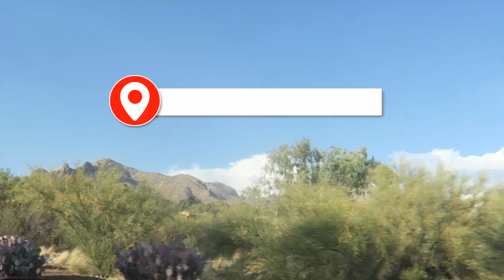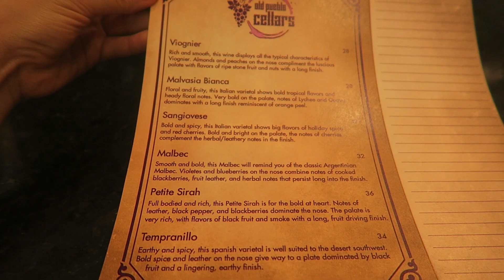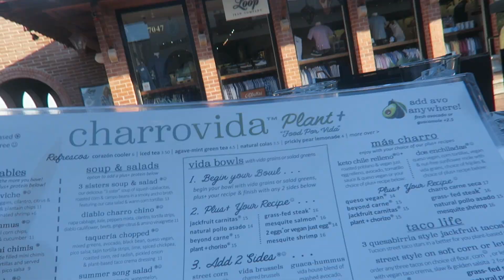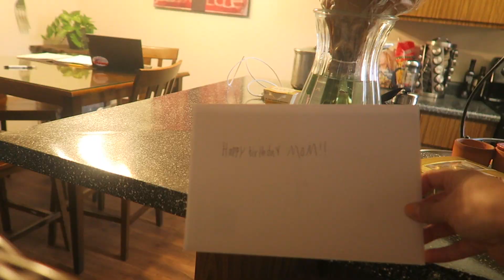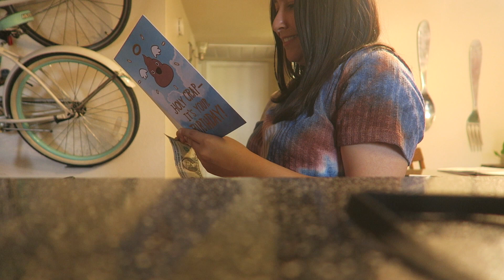MY BIRTHDAY + ANNIVERSARY | Mini Vacation Vlog| Leticia Vlogs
Took a mini vacation in Tucson to celebrate my birthday and Anniversary with Adrian.    We relaxed in the pool,  went wine tasting, and ate some good food!   Thumbs up if you enjoyed! =)